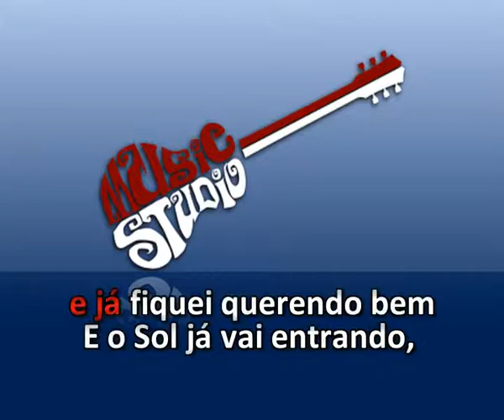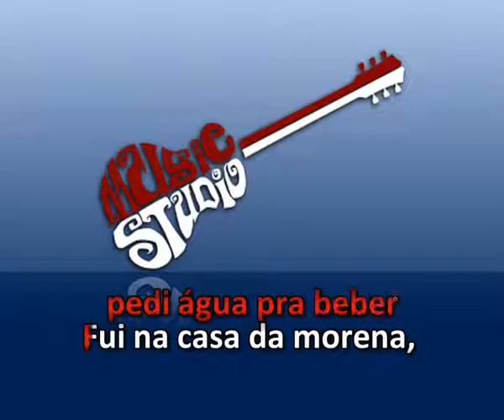as mocinhas da cidade xote rasgado